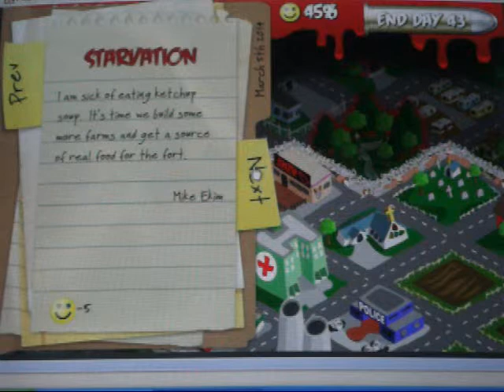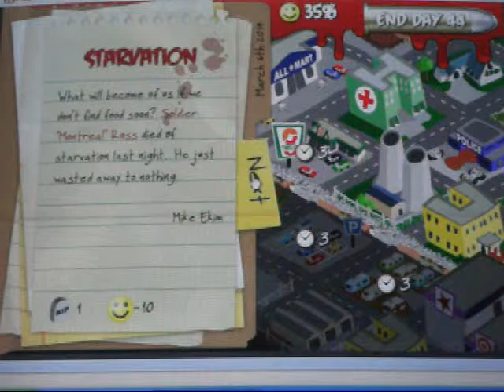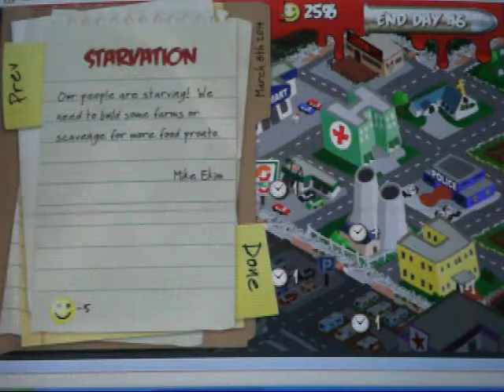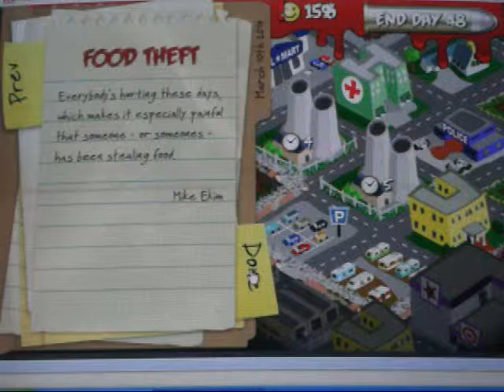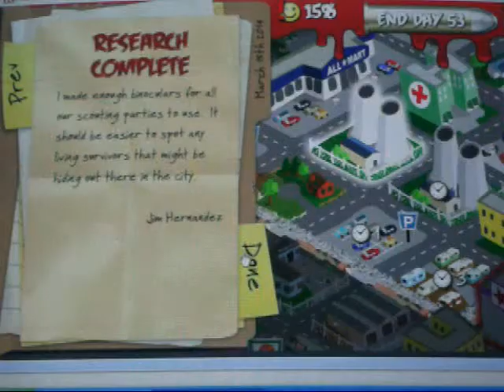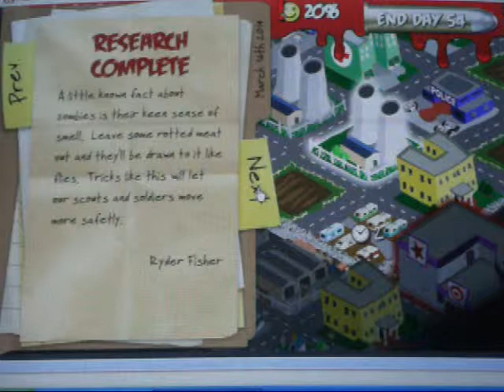Let's Play Rebuild (Kongregate) #3: Think faster egg heads!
Rebuild (Kongregate) Playthrough #3: Think faster egg heads!